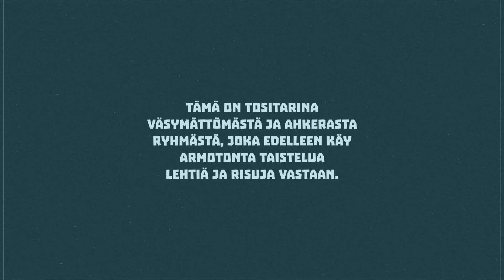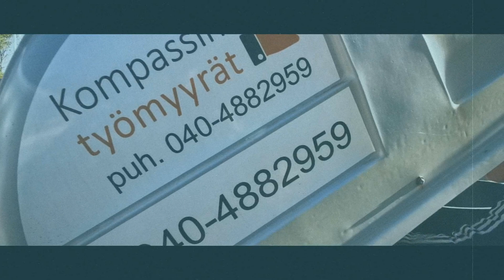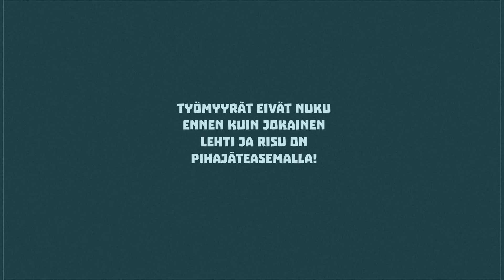Kompassin Työmyyrät - Haravointi "elokuva"